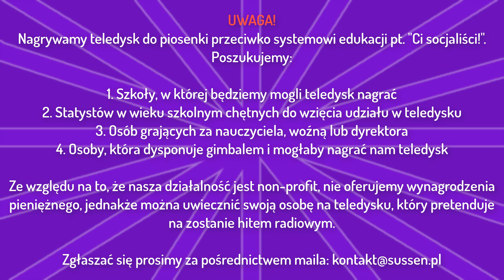Chcesz wystąpić w teledysku piosenki? (aktualne)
❗️ UWAGA! ❗️

🟣 Nagrywamy teledysk do piosenki przeciwko systemowi edukacji pt. "Ci socjaliści!". Poszukujemy:

1️⃣ Szkoły, w której będziemy mogli teledysk nagrać
2️⃣ Statystów w wieku szkolnym chętnych do wzięcia udziału w teledysku
3️⃣ Osób grających za nauczyciela, woźną lub dyrektora
4️⃣ Osoby, która dysponuje gimbalem i mogłaby nagrać nam teledysk

🟣 Ze względu na to, że nasza działalność jest non-profit, nie oferujemy wynagrodzenia pieniężnego, jednakże można uwiecznić swoją osobę na teledysku, który pretenduje na zostanie hitem radiowym.

👉 Prosimy o udostępnienie! 👈